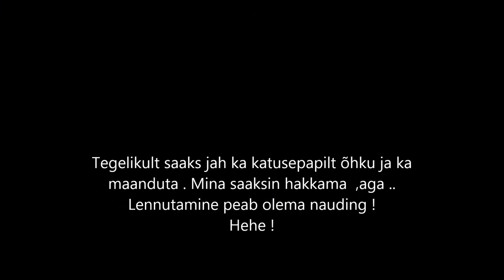RC Kopteriparadiis 2008 2016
AIV@RPRODUCTION 2016